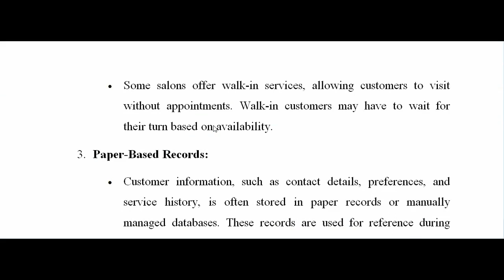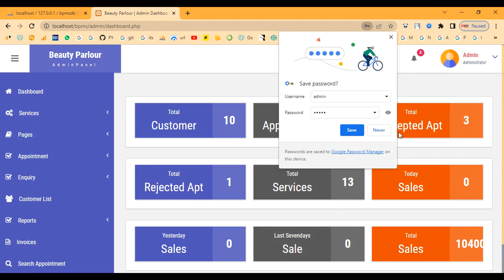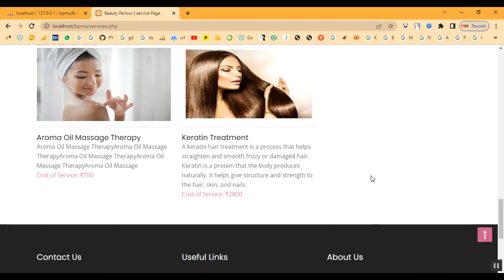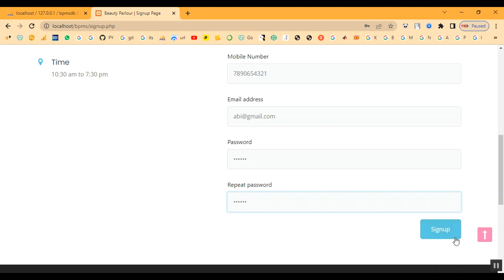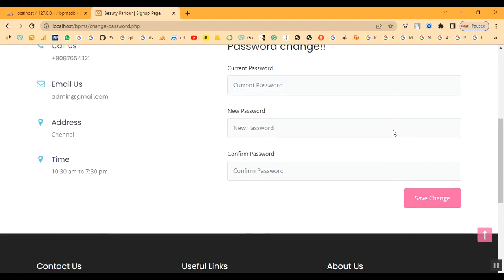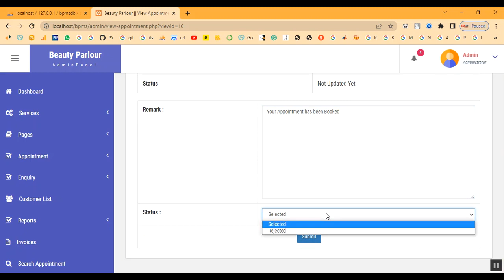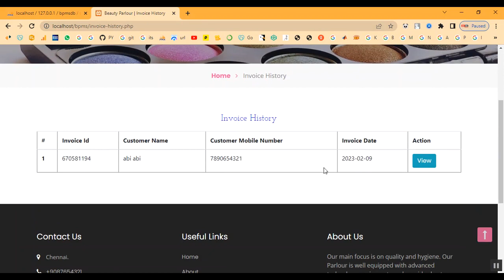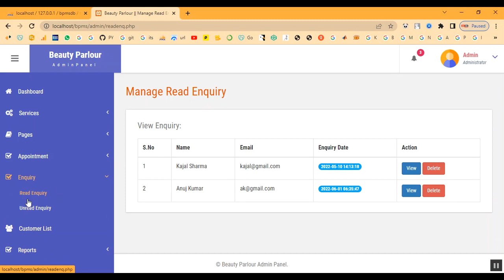Hair Salon Services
IEEE PROJECTS 2024 TITLE LIST

* Complete Source Code
* Complete Documentation
* Complete Presentation Slides
* Flow Diagram
* Database File or Dataset
* Screenshots
* Execution Procedure
* Video Tutorials
* Supporting Softwares

Support Specialization
* 24/7 Support
* Ticketing System
* Voice Conference
* Video On Demand
* Remote Connectivity
* Document Customization